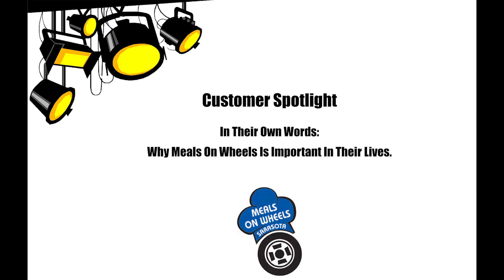Meals on Wheels of Sarasota, "I Can Enough How Wonderful They Are"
More than a meal service, Meals on Wheels of Sarasota is saving lives. To demonstrate this fact, here is a short video testimonial from a customer who receives a meal six days a week.